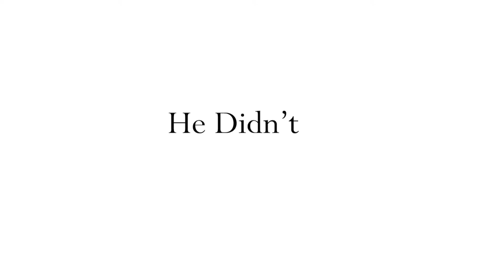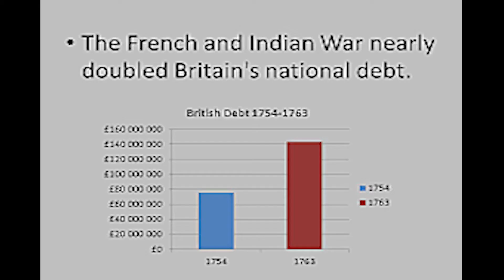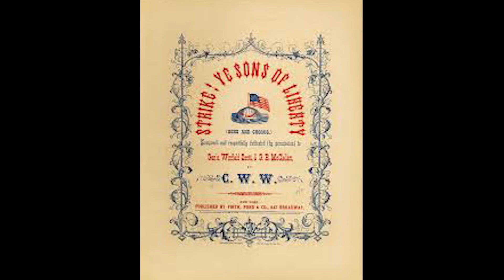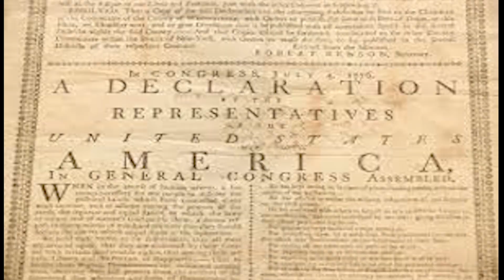The History of America | Part I | The Rambling Historian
In this video we will be covering the history of the U.S. from the first Native Americans to the end of the Revolutionary War.